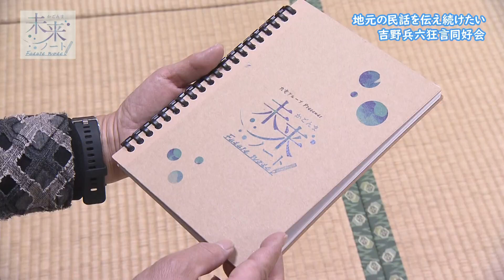かごんま未来ノート 第７回 地元の民話を伝え続けたい 吉野兵六狂言同好会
未来をつくろう。
未来をつづろう。

鹿児島でさまざまな活動をしている大人たち。
夢に向かってひたむきにがんばる子どもたち。
みんな、「鹿児島の未来」という
同じ目標に向かって進む大きなチームのメンバーです。
一人ひとりが描く鹿児島の未来への想いを
１冊のノートに手書きでつづっていく。
それが、「未来ノート」です。

第７回は「地元の民話を伝え続けたい　吉野兵六狂言同好会」を紹介しました。